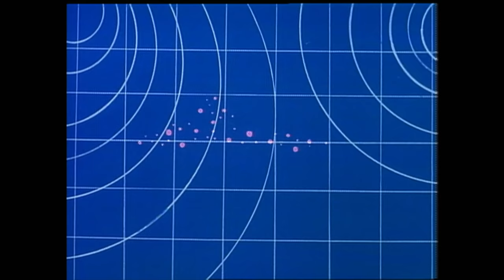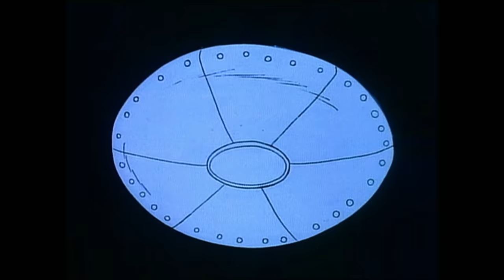The Rebirth, Part 1 | Transformers: Generation 1 | Season 4 | E01 | Hasbro Pulse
The Decepticons decide to steal the key to the Plasma Energy Chamber, the forge where the original Autobots were created millions of years ago. The Autobots regain the key, but a volt of Plasma Energy strikes their ship, sending them millions of miles into space. They crash land on a planet called Nebulos, where some transformations are about to take place, which will result in uniting the Autobots with a band of Nebulan rebels to become a new breed of Transformer known as the Headmasters.